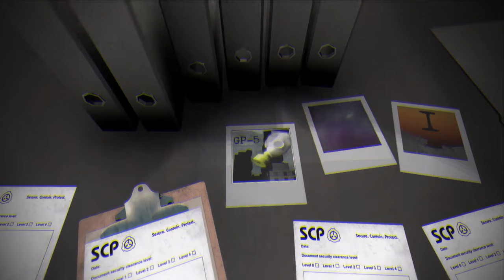SCP-993 - Клоун Помпон, ПомпонФест 2018 [ПЕРЕВОД]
Перевод первого рассказа в истории клоуна Помпона.